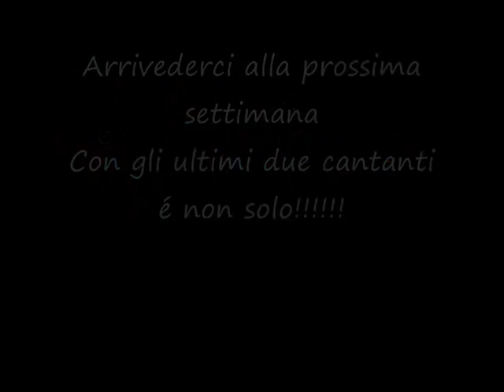15° e 16°.wmv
Heracles Summer Festival